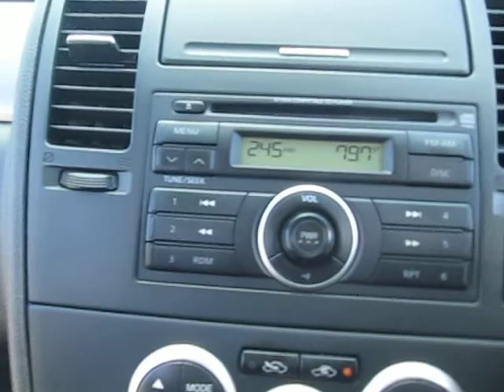NISSAN TIIDA 18114A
2005 DBA-C11 1.5M